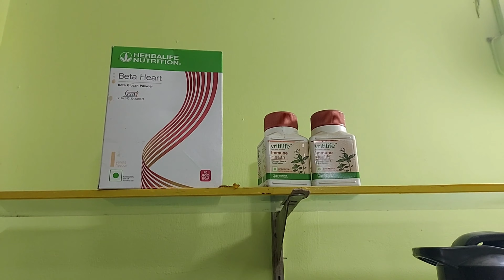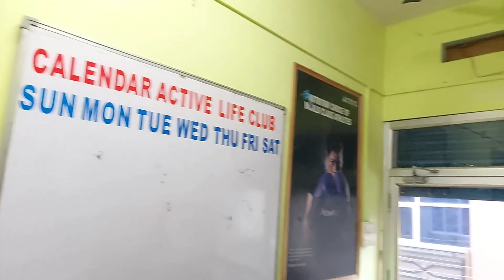Herbalife Nutrition JOY gifts aa gaya || herbalife Nutrition PC Gifts Shaker Unboxing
herbalife Nutrition PC Gifts Shaker Unboxing | सेकर कैसे ले

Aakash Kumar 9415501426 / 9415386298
Herbalife nutrition pc gifts aaya
Herbalife nutrition products unboxing
Pc gifts unboxing in hindi
how to pc gifts for Saker
How to use Herbalife nutrition
हर्बालाइफ पोषण पीसी उपहार आया
हर्बालाइफ पोषण उत्पाद अनबॉक्सिंग
पीसी गिफ्ट्स की अनबॉक्सिंग हिंदी में
सेकर के लिए उपहार पीसी कैसे करें
हर्बालाइफ पोषण का उपयोग कैसे करें